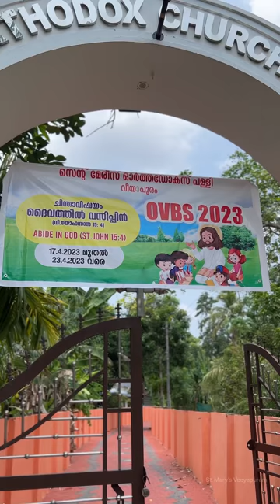OVBS 2023 | St. Mary’s Orthodox Church, Veeyapuram